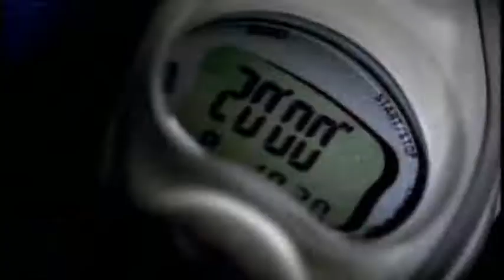Alias - Its Nothing but a Game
One of my old Videos - Hope you enjoy it